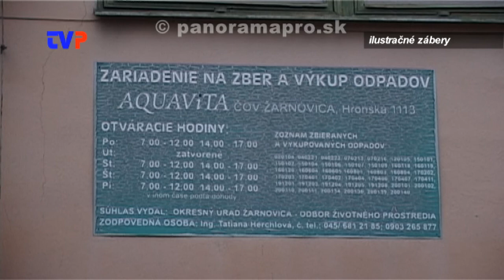Plynofikácia a kanalizácia Žarnovice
Primátor mesta Kamil Danko o rozvodných sieťach v meste Žarnovica.